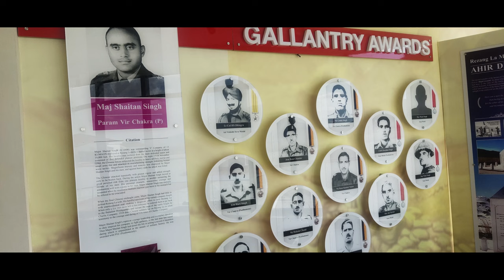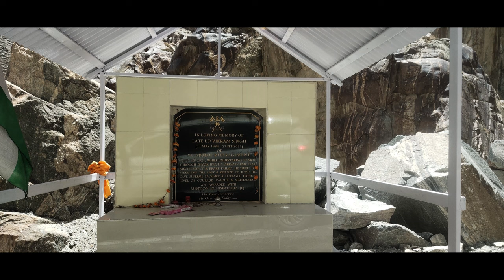অ-দেখা লাদাখ | Ladakh Tour in the month of May| Ep-3|4K| Chumathang| Rezangla|Chusul|Pangong Tso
We have visited main tourist spots of Ladakh.

Watch this video from start to end to know, how to prepare and pack for LADAKH trip. In this video you will get a clear and unbiased view on Ladakh.
Best time to visit (June- September)
We started our Ladakh tour on first week of May.

4th Day places visited :
1) Karu
2) Nyoma
3) Chaga-La
4) Changthang
5) Rezangla
6) Chusul
7) Pangong Tso
8) Shyok River

This is the 3rd episode of the Ladakh Series.
Please watch all episodes to enjoy the journey before you plan for Ladakh.

1st & 2nd Day places visited :
1) Leh Market
2) Shey Monastery
3) Leh Palace
4) Shanti Stupa
5) Sindhu- Zanskar Sangam
6) Magnetic Hills
7) Gurudwara Patthar Saheb

3rd Day places visited :
1) Hemis Monastery
2) Shey Palace
3) Spituk Monastery

Gadgets Used
Action Camera

Cason CN10 4K 60fps HD

Watch:

 • Julius Dreisig & ...

Watch:

 • Jim Yosef - Firef...

Your queries -
ladakh
ladakh road trip
ladakh trip
ladakh tour from bangladesh
ladakh tour
ladakh tourist places
tourist road track
ladakh off road

অ-দেখা লাদাখ | Ladakh Tour in the month of May| Ep-3|4K| ChangThang| Rezangla|Chusul|Pangong Tso

লাদাখ কি স্বর্গপুরী?

leh ladakh tour| leh ladakh complete information| how to travel ladakh

summer vacation in ladakh

complete travel guide ladakh

জীবদ্দশায় স্বর্গদর্শন | লাদাখ ভ্রমণ

ladakh series 2023 may